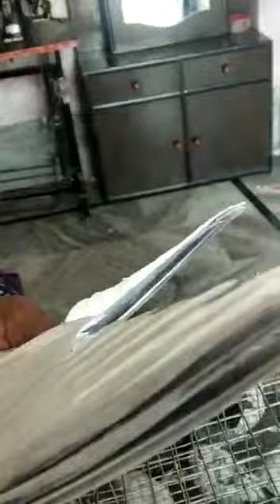12 13 ghante udne wale kabootar laddi. Jalandhar part 2